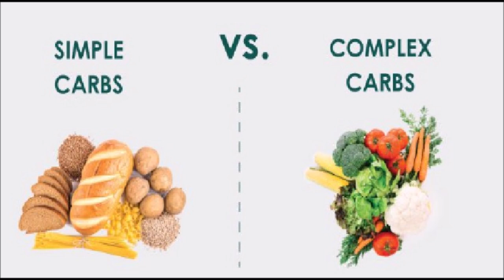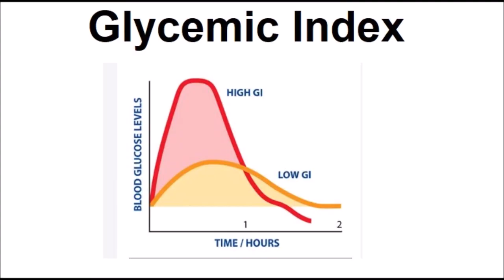Diet we eat 2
In this video, we break down the differences between simple and complex carbohydrates, helping you understand how each type affects your body and why it's important to make the right choices for your health.
Topics Covered:
What are Simple Carbohydrates?
What are Complex Carbohydrates?
Why Watch?
Understanding the difference between simple and complex carbs can help you make smarter dietary choices.